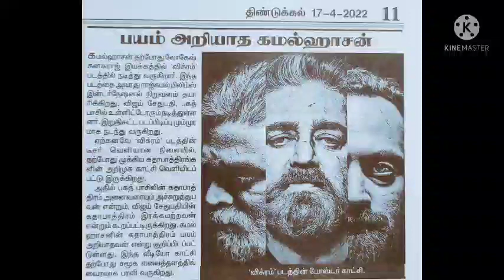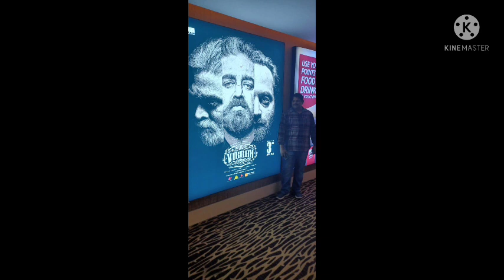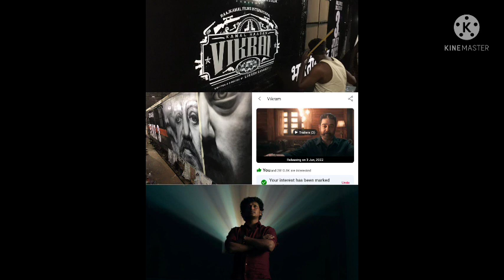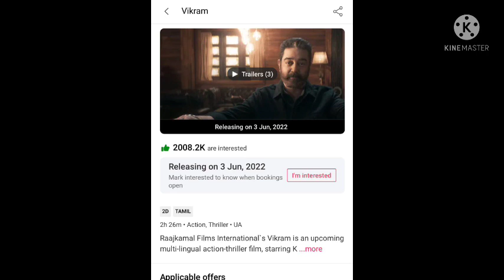"விக்ரம்" படத்தில் இரண்டு கெட்அப்பில் உலகநாயகன் கமல்ஹாசன் | 15 நாள் எடுக்கப்பட்ட கமல் VJS சண்டை